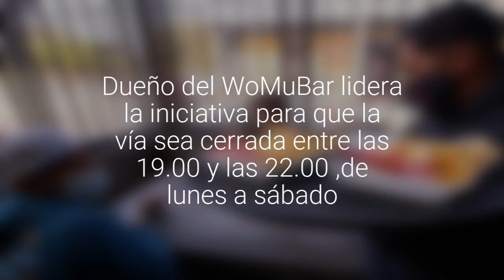[FOTOS] Municipio de Quillota dispuesto a cerrar calle Maipú para que funcione el carrete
Dueño del WoMuBar lidera la iniciativa para que la vía sea cerrada entre las 19.00 y las 22.00 ,de lunes a sábado. Hoy se reúnen las partes.